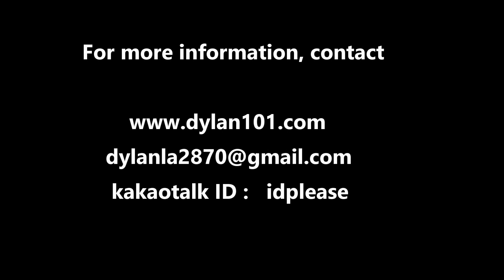[딜런의 입시비책] 연기 전공 추천 미국 대학 8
연기 전공에 있어서도 어떤 대학이 더 우수한 가를 평가를 하는 데는 기준에 따라 전혀 다른 결과를 얻을 수 있겠지만 오늘은 영화 업계 전문 사이트의 랭킹과 교내 외 연기 활동 기회 그리고 동종 업계 유명 동문 현황 등을 고려하여 고려해 볼만한 연기 전공 프로그램 대학을 말씀 드리겠습니다.